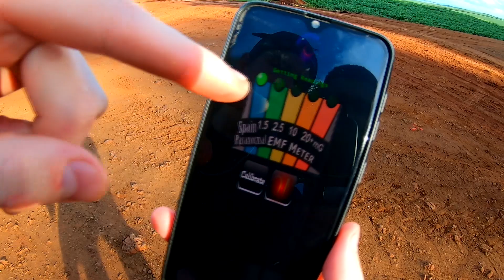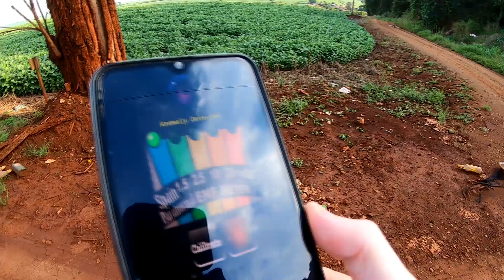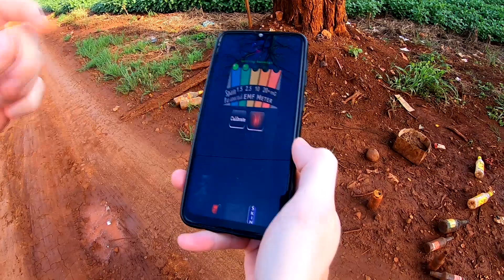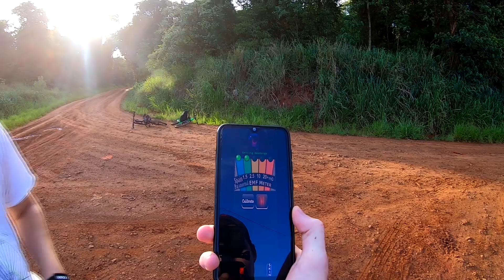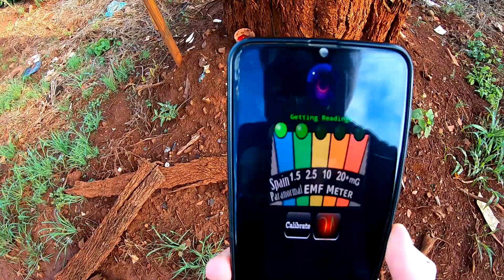FINALMENTE ENCONTREI A VERDADEIRA LENDA DA ÁRVORE DO RENATO GARCIA (CHEIA DE MACUMBA)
Apoie este canal para obter acesso aos seguintes benefícios:
  VIDEO TODA SEMANA 11:00
a lenda da arvore da morte e da vida,